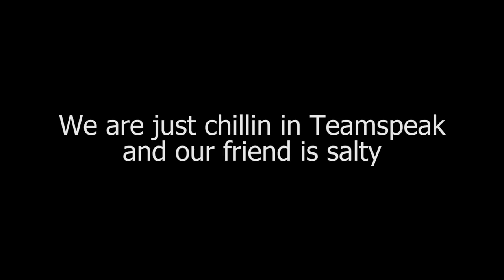Best of Games by xPitus! ~xErnie